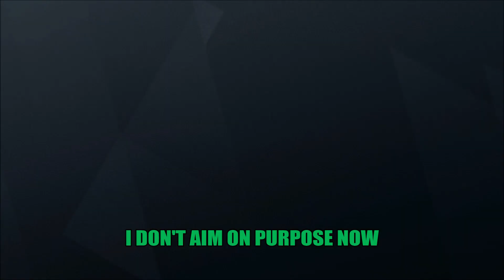Payback - RAINBOW SIX SIEGE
Tachanka does not forgive.